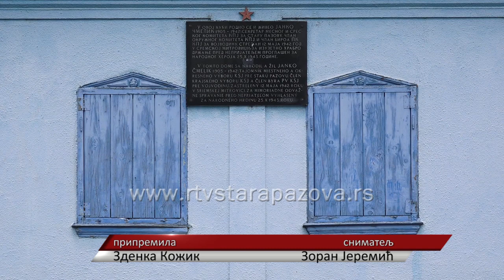Završena još jedna faza uređenja Spomen kuće Janka Čmelika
Staropazovčani primećuju u poslednje vreme dosta aktivnosti i radova na spomen kući narodnog heroja Janka Čmelika u Staroj Pazovi, a to je sve rezultat planske rekontrukcije i uređenja ovog objekta od istorijskog i turističkog značaja. U drugoj fazi koja je nedavno završena, urađena je rekonstrukcija stambenog obekta,  spoljna fasada, kapija sa prednje strane i u dvorištu, koje je ujedno popločano ciglom.